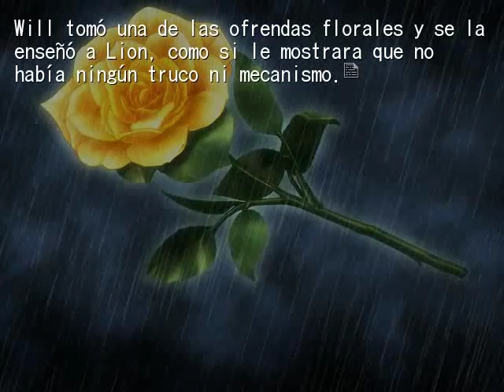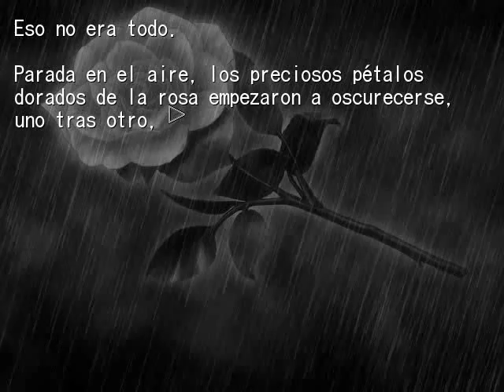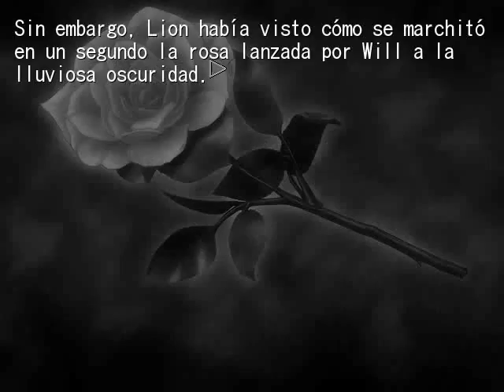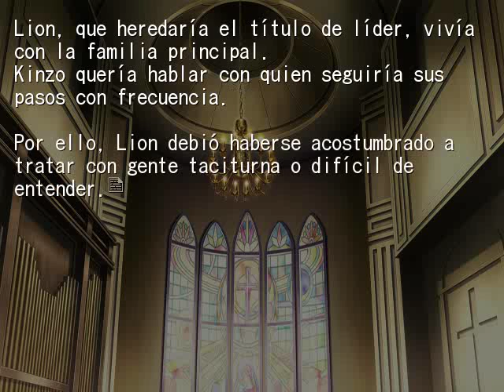EPISODIO 7 PT2